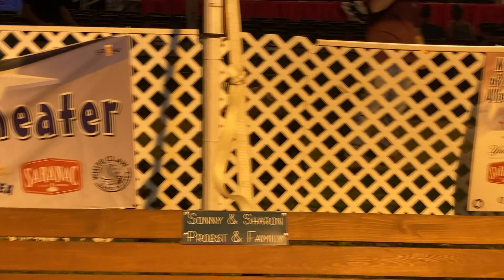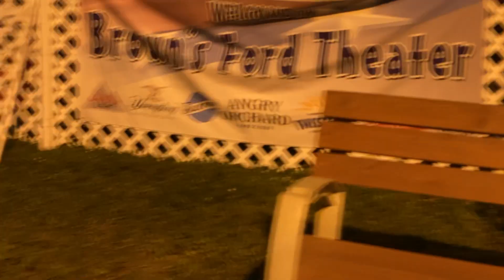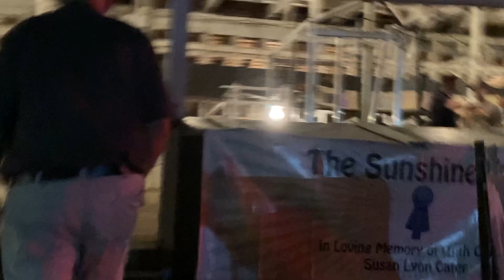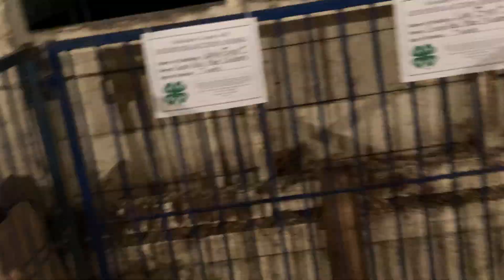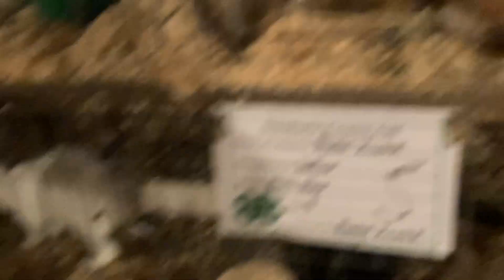Festival in our town,NY,USA 美国小镇集市